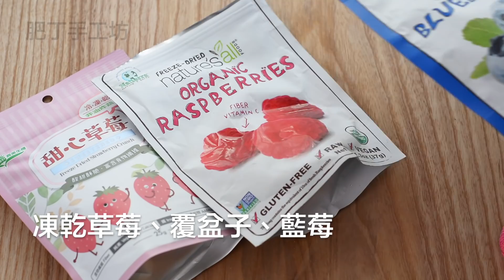超簡易❗️一種工具就能做楊枝甘露🥭比外面賣的還要好吃！@beanpandacook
❇️ 材料表 Ingredients／完整圖文食譜

觀音用楊柳枝撒下的甘露甜點，究竟是怎麼樣的仙氣 ? 更換一些食材，甜品也可以健康一點點，裝飾也可以精緻多一點點。這個影片我以前做過，那時還沒有便便携式榨汁杯，處理食材沒現在方便。請客前先做好放冰箱，端上桌大家都被驚艷到了～ 誰也沒想到這麼漂亮的楊枝甘露，做法原來這麼簡單的。USB充電2小時可離線操作隨時隨地連續打，10杯現榨現喝真空鎖鮮，整個杯可水洗。

承包了今年夏天所有的冰棒，製作想吃甚麼花樣都行，打破沉悶的夏天健康飲品，夏天的味道都在這裡。

00:00  開始
0:19🥭 玻璃罐楊枝甘露
5:08🥦 羽衣甘藍抹茶雪慕絲
6:47🍅 番茄雪慕絲
8:09🍍 鳳梨可樂達沙冰
9:56🍓 凍乾野莓果汁
10:55🍉  西瓜冰棒

📩  WeChat ID: Gary_DT

【微信群】beanpandacook （註明油管來加群）

【抖音】beanpandacook

肥丁的料理書
🍵《就愛那抹綠！抹茶食光：輕食×飲品×冰品×甜點，38種甘醇微苦的美味提案》

天然。真食。原味
安靜的廚房日記    在生活中發現美

楊枝甘露【超簡易做法】贏外面賣的  夏天抵擋不了的誘惑啊啊啊~~ Chilled Mango Chia Seeds Coconut Cream with Grapefruit